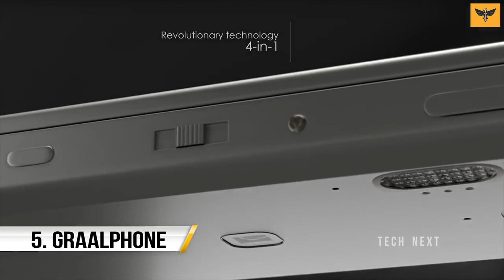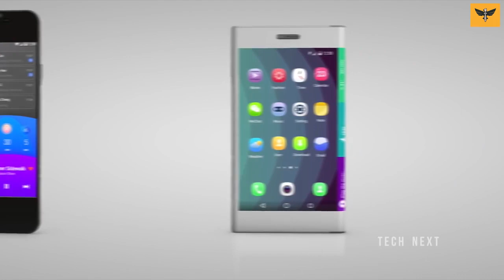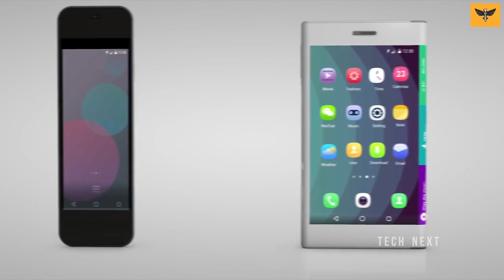Top 5 Upcoming Smartphones